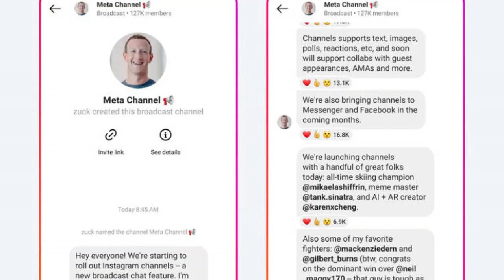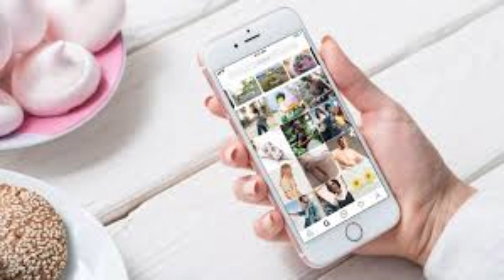INSTAGRAM LANÇA NOVIDADE INCRIVEL !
Hoje  o Instagram anunciou a estreia dos Canais, uma ferramenta de disparos em massa para criadores de conteúdo
A ferramenta é semelhante à lista de transmissão do Telegram, na qual o criador do “Channel” pode compartilhar mensagem com diversas pessoas de uma vez só através de um canal de comunicação.

📲  Kwai: @Henrique_Tutoriais